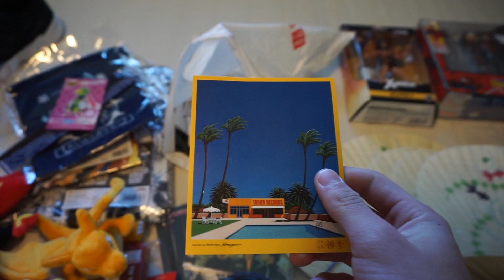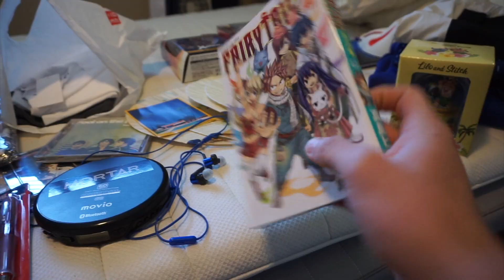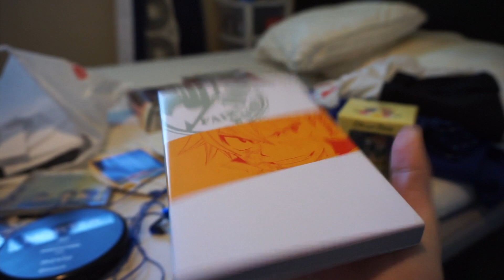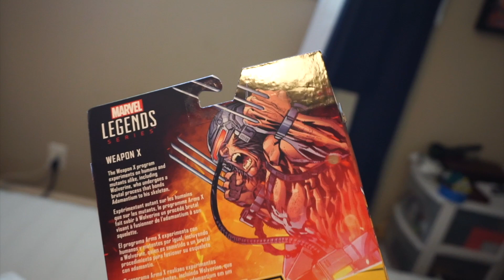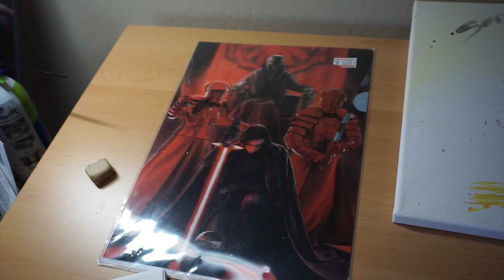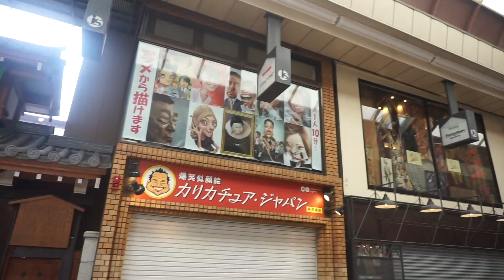JAPAN 2019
Hey everyone, reference intended, I had a great time in Japan earlier this year. I want to thank all of you for support and commitment to my channel. I will try to post whenever I can. Thanks again so much!

offtopskateboarding    mortar.tokyo